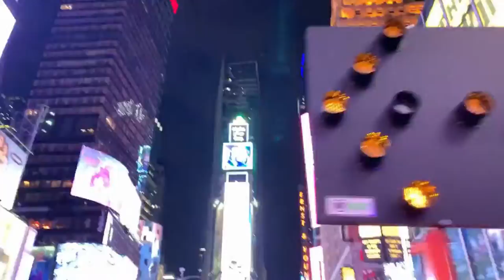NEW YORK || USA || Top scenes of New York city || Piano relax music || Fly with me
Fly with me? channel is makes your day with beautiful creation of landscapes, waterfalls, moutains, green scenery, rainy views,  rivers, relaxtions music, peaceful hd videos and many more about our beautiful earth.
 (4k UHD style of Videos)

Pooja Jamba || Fly with me?
This would be motivation for me to create more other peaceful meditate videos.